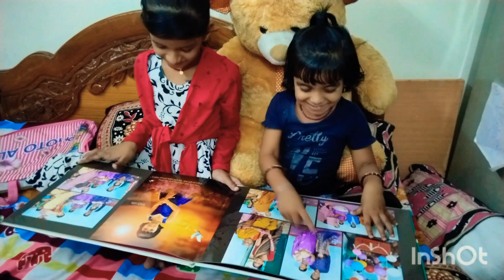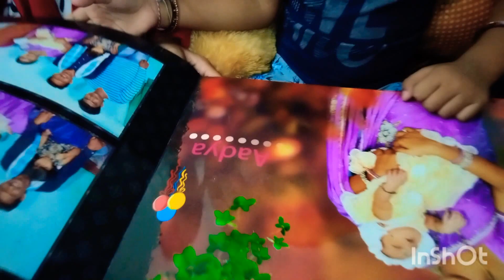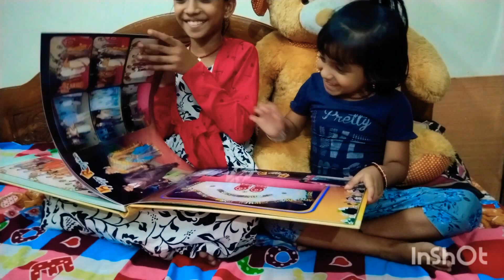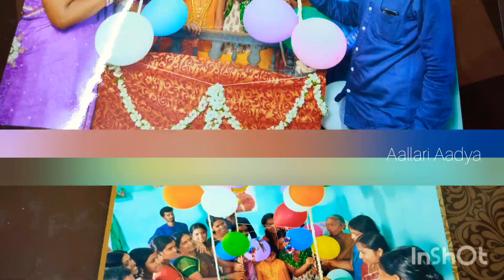Aadya potti vi 21st day photos funny ga Ela matladuthundho mere chudandi😅🤣😂Aallari Aadya